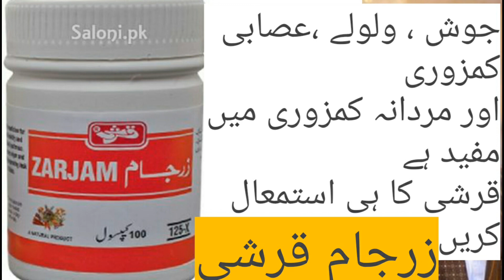Zarjam Use Urdu /Hindi l Zarjam Same Neoba l Nardan Taqatl zarjam and largo